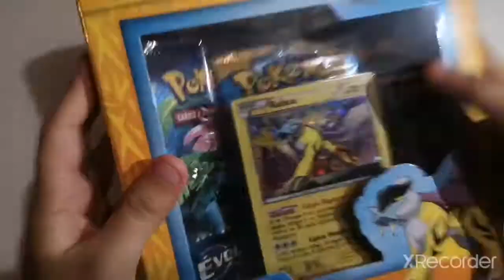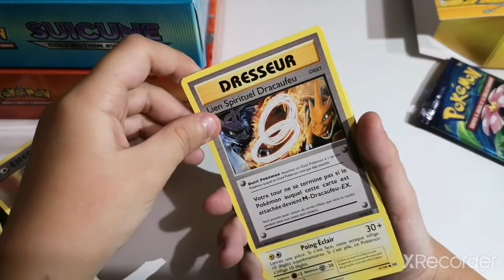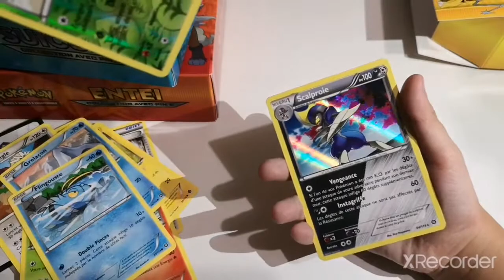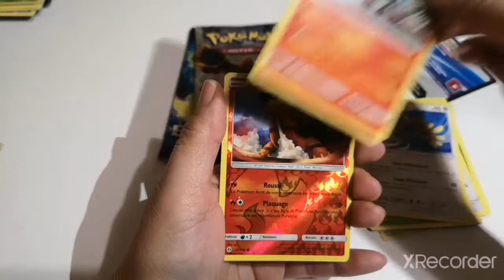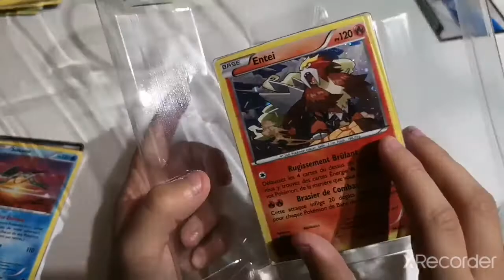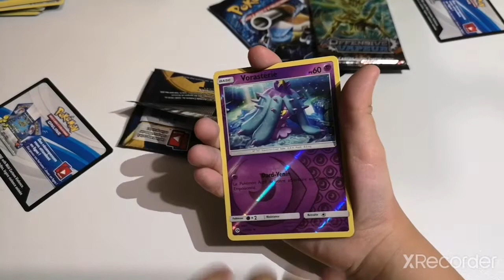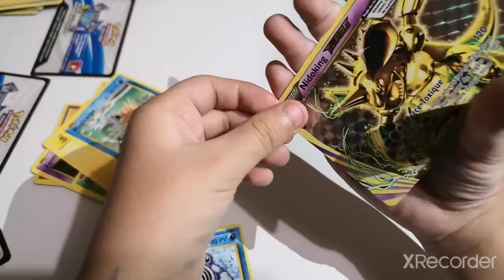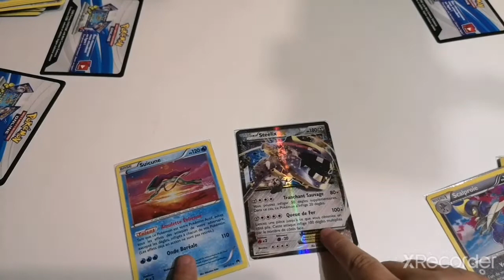Ouverture (Unboxing) des 3 Coffrets Pokémon Raikou, Entei & Suicune...